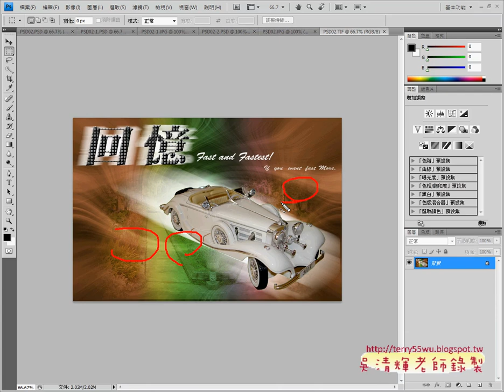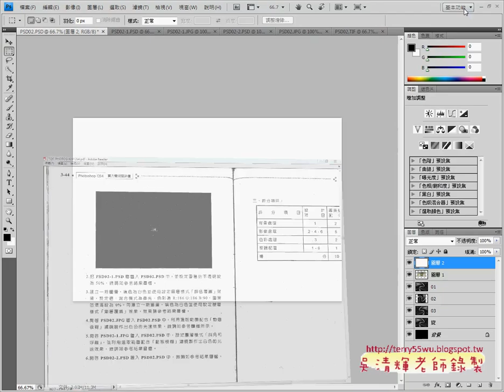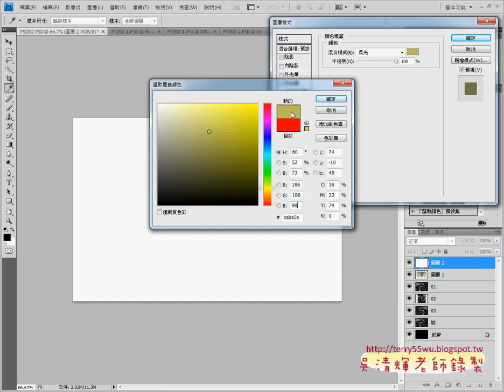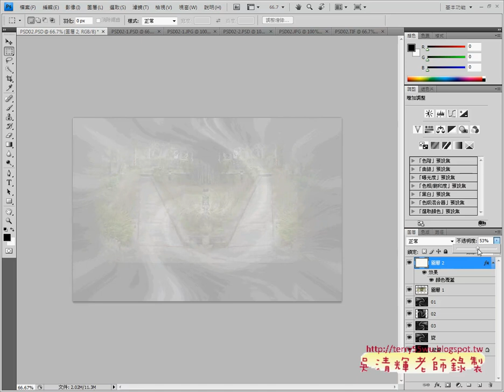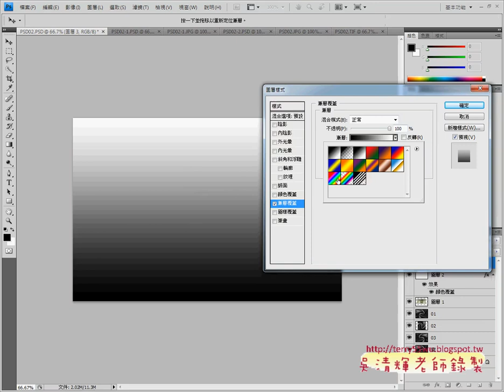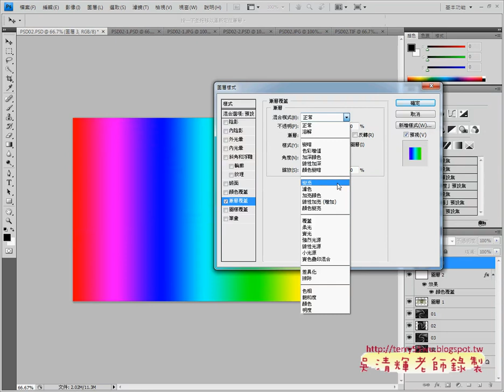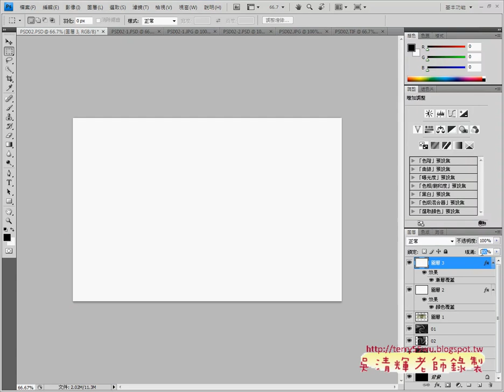210 02圖層樣式與覆蓋設定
2020文獻數位化編輯與應用第13次上課(非同步遠距)

提醒：
並跟著實作，另請針對206題製作變化題，
將變更遮色片、蝴蝶和文字等效果。

210_01旋圖層與透明度設定
210_02圖層樣式與覆蓋設定
210_03古董車與光速效果
210_04文字效果

吳老師  110/6/3